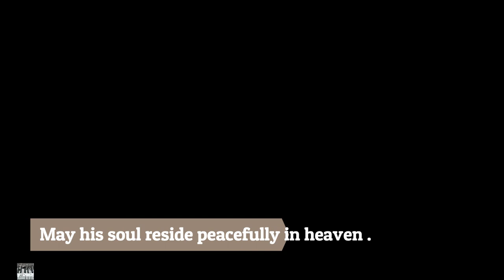Munin Barua Biography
Munin Barua --Biography, Education, Early life, Personal life, Awards and achievements ,Death